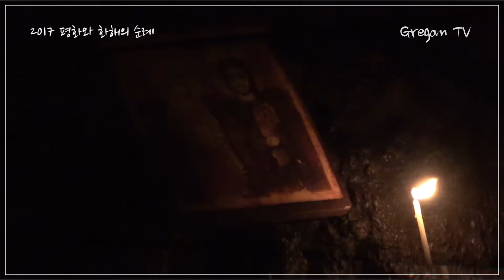2017 평화와 화해의 순례 Pilgrimage of Peace and Reconciliation in Jeju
2017년 5월 26일부터 28일까지 제주도에서 평화와 화해의 순례가 있었습니다. 제주 올레길을 걸으며 4.3사건 유적지, 강정마을을 둘러보았고 매일 떼제 기도를 바쳤습니다. 여러 국가와 여러 종파에서 약 80여명이 함께 했습니다.
* 떼제 공동체, 기청아, 언덕위 마을이 함께 준비하고 주최했습니다.